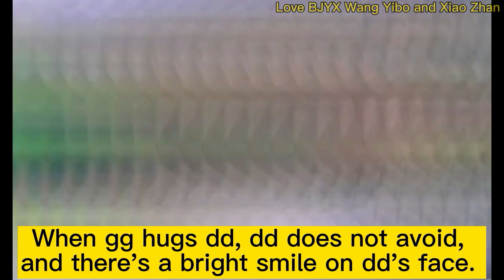Yibo said he is a traight man and he is not cute.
An actor hugged the director quietly. Director: Hey, let go. I am a straight man. The director turned to hug dd. dd: Hey, I am also a straight man. don't hug me. When gg hugs dd, dd does not avoid, and there's a bright smile on dd's face. gg walked towards dd, dd immediately reached out and hugged.